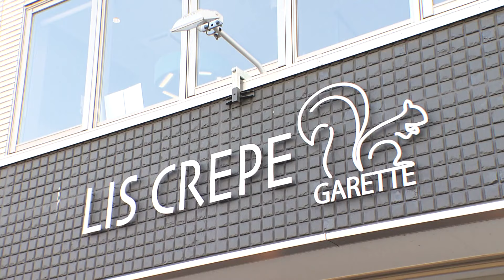サクサクもちもち甘さ控えめクレープモーニング【東海３県・モーニングにメ～ロメロ！】Collection No.４６９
愛知県西尾市にある「リスクレープ」

こちらのお店は、今年1月にオープンしたばかりのカフェ。
モーニングで、お店の名物メニューが楽しめるのがベーコンエッグクレープです。

注文を受けてから焼き上げます。周りはサクサク、中心部はモチモチという、プロのテクニックが冴えわたる絶妙な焼き加減が特徴。

クレープにのせる具材は、朝から食べやすいように甘さ控えめのラインナップ。
中でも人気なのが、ベーコンと、オムレツがのったセット！
（シュガーバター、はちみつレモン、ツナマヨ、ベーコンエッグ）

こんがりベーコンにふわとろの卵。この甘じょっぱさ、クセになります。

■取材先
LIS CREPE
■住所
愛知県西尾市平坂町烏多11-1

■営業時間
9:00～15:00(L.O.14:30)

■定休日
土曜、日曜、祝日

【ベーコンエッグ クレープ】 ドリンク代（コーヒー550円）プラス150円

●ドデスカ！